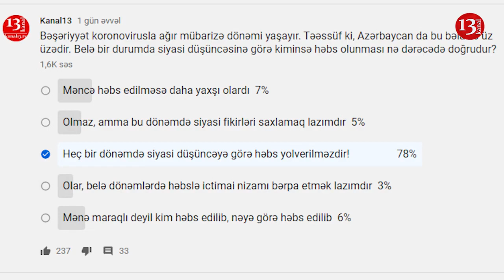"Ağıllı ol" demək, yəni "biz ölkəni çapıb, talayırıq, siz susun" deməkdir"-Namizəd Səfərov